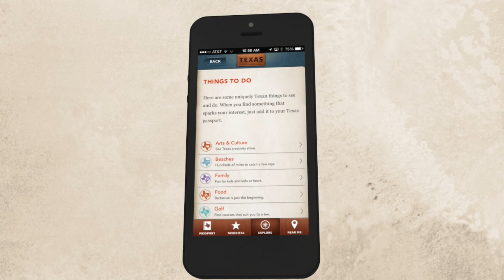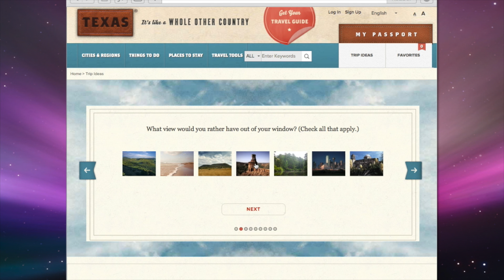Texas 1080p 30